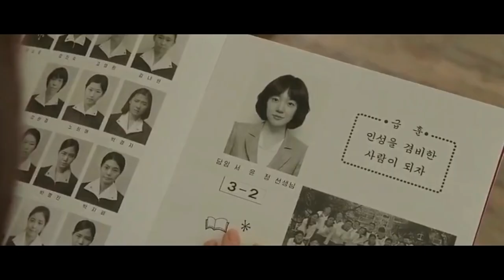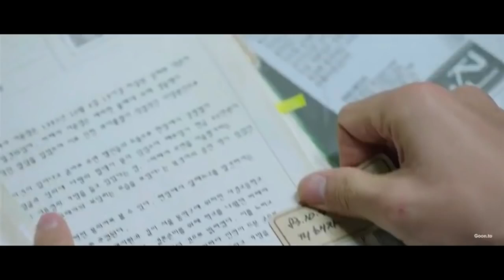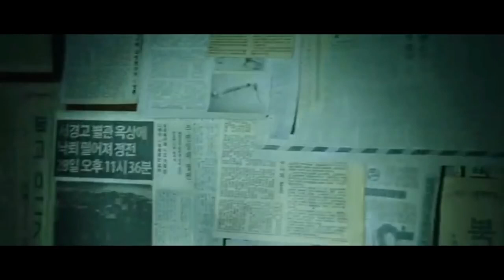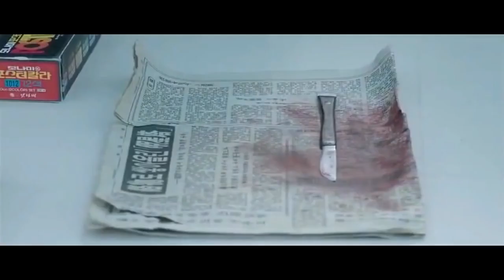Time Renegades 2016 Korean Movie Explained in Hindi muted emotions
movies explained
movie explained
hollywood movie in hindi explained
endingexplainhindi
Ending Explained In Hindi
Explained